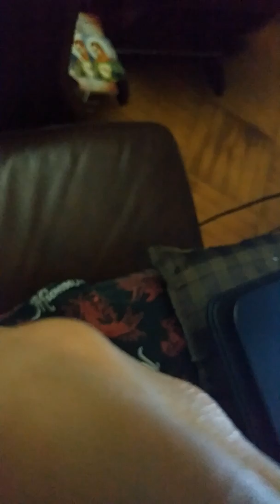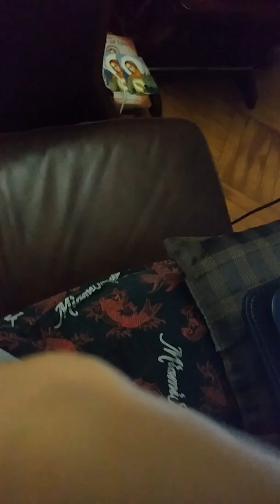Bible 1, pt2